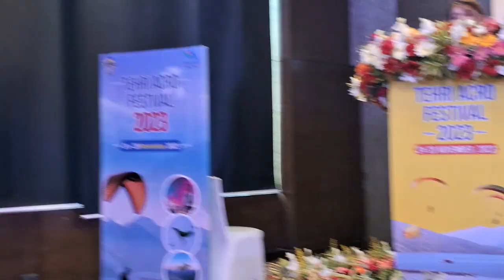paragliding sports at Tehri Acro Festival 24-28 Nov 2013 Uttarakhand